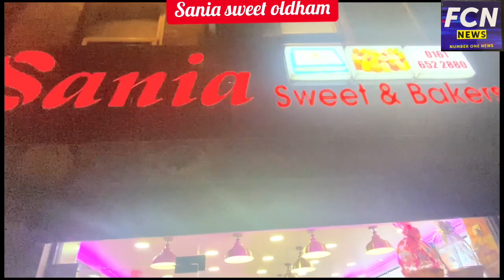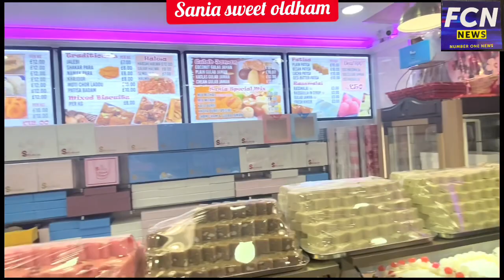Sania sweet Oldham